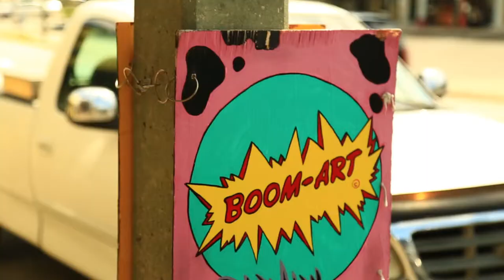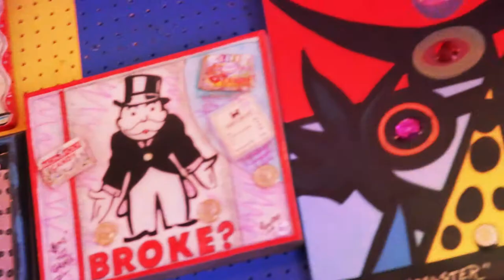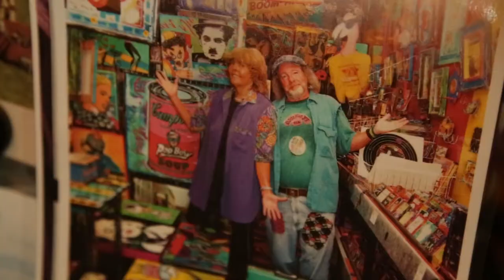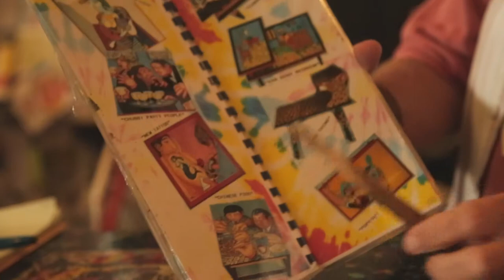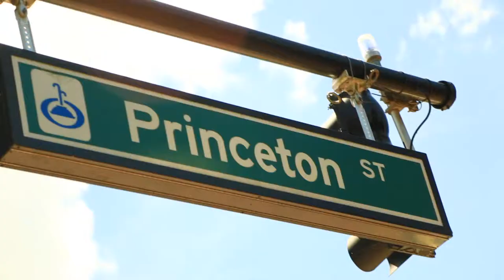The Day I Met Boom Art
Local Orlando, Fl  BOOM ART artist/ dealer and much more!